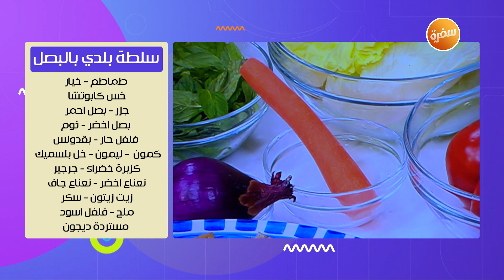فتة بالريش - سلطة بلدي بالبصل | طعم و لون | حلقة كاملة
طريقة عمل فتة بالريش - سلطة بلدي بالبصل مع مروة مهنى في  طعم و لون  | 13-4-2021